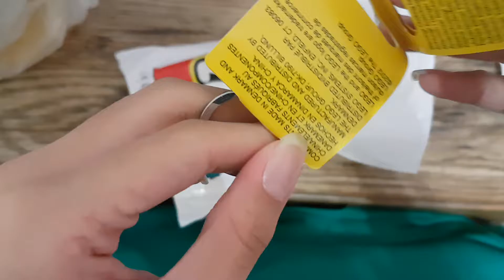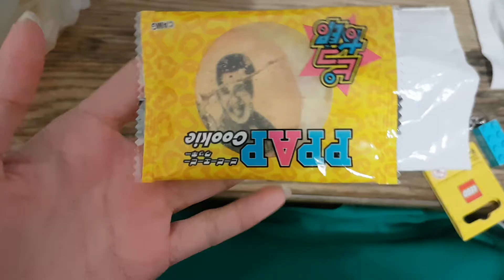【開封】蝦米魚🔜我的樂高Lego吊飾